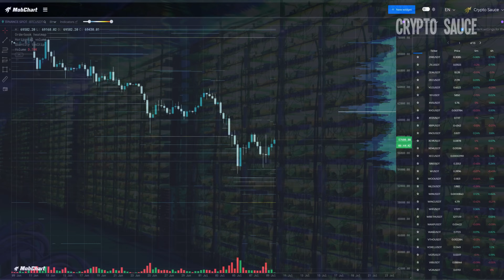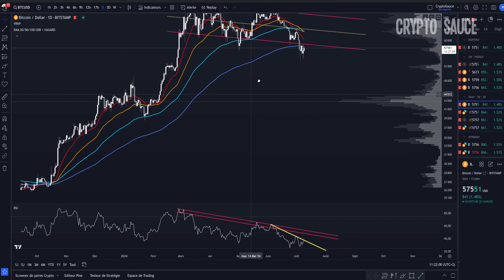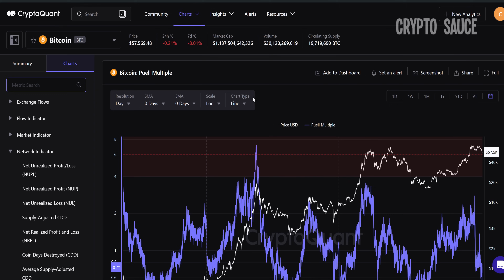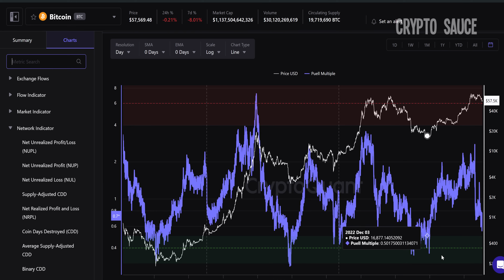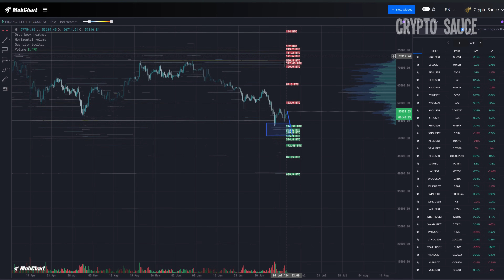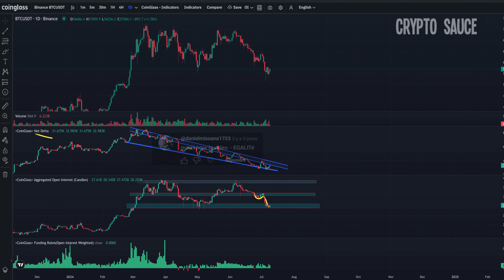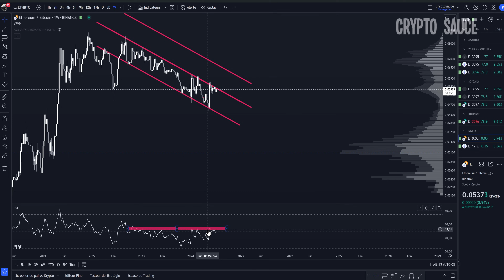Bitcoin: Le Signal des Mineurs! 🔴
Trading Crypto : Analyse technique sur le bitcoin et ethereum en francais moyen terme et long terme. On parlera des short term holders de l'open interest, du net delta long short, du ethereum et du ethereum face au bitcoin.
✨TOTAL 13'100 USDT a recevoir:  (uniquement pour traders expérimentés): ✨

🌟Exchange décentralisé :✨
🔵 -10% de Frais  sur Apex:

Outro: Michael Canitrot